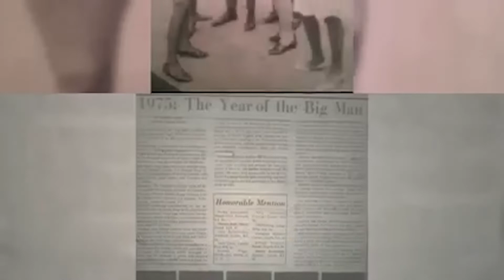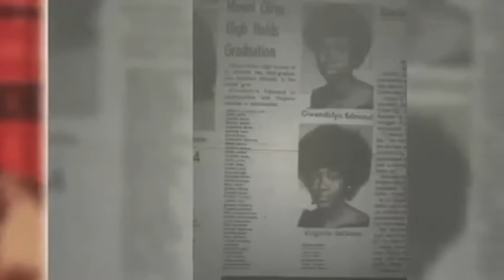Community Involvement with Leroy Davis - Mt Olive High School Reunion